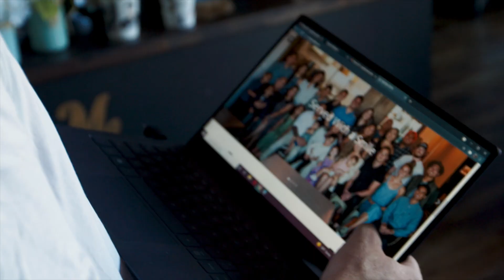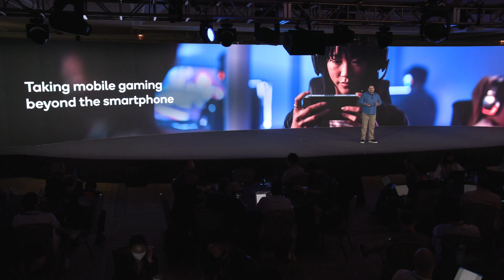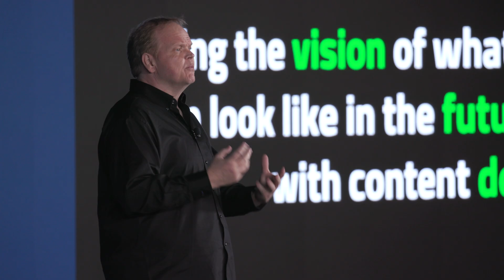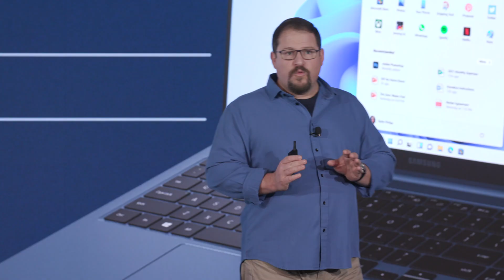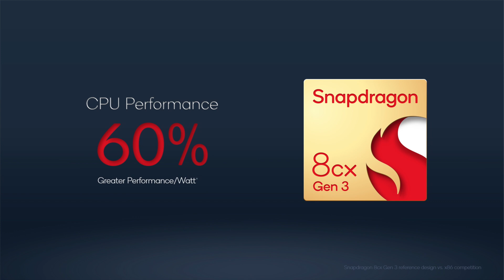Snapdragon Tech Summit 2021 - Day 2 Recap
SVP and CMO Don McGuire is back for Day 2 of the Snapdragon Tech Summit 2021, kicking things off with a welcome message and an introduction for Qualcomm President and CEO Cristiano Amon. Cristiano shared his vision for the intelligent edge and Qualcomm’s role across infrastructure, compute, gaming, auto, and more.

Miguel Nunes, VP, Product Management, took over to talk about how Snapdragon is leading the way to truly mobile computing. Snapdragon innovations are changing the game, from 5G connectivity, to efficiency that delivers performance and battery life, and powerful on device AI engines that enable the latest applications.

Then came the big reveal: Making its debut at the Snapdragon Tech Summit — the Snapdragon 8cx Gen 3 Compute Platform. Snapdragon is taking the experience of Always On, Always Connected PCs further for the premium tier with the Snapdragon 8cx Gen 3. This compute platform delivers excellent system-level performance, speed, and efficiency with support for multi-day battery life, AI-accelerated features, and lightning-fast 5G connectivity for truly mobile, light, and fanless Windows laptops.

But day 2 was not just about computing. Micah Knapp, Sr. Director, Product Management, then dropped two big surprises on attendees and those who livestreamed Snapdragon Tech Summit 2021. He unveiled the all-new Snapdragon G3x Gen 1 Gaming Platform and the Snapdragon G3x Handheld Developer Kit. The Snapdragon G3x Gen 1 Gaming Platform allows you to play all your favorite games, no matter what platform, on one device. And with the kit, developers can explore its capabilities and take full advantage of the controllers, massive thermal headroom, and large, high frame rate screen.